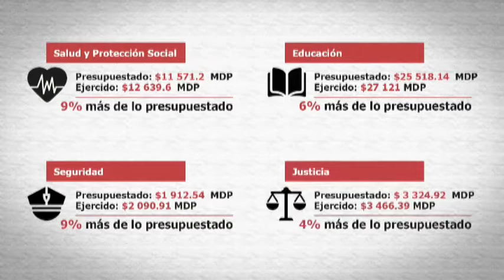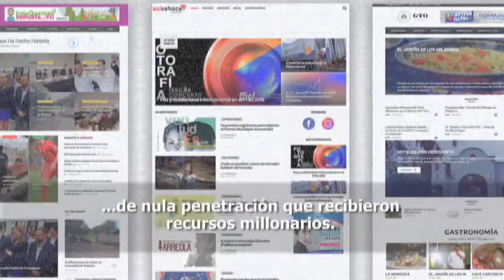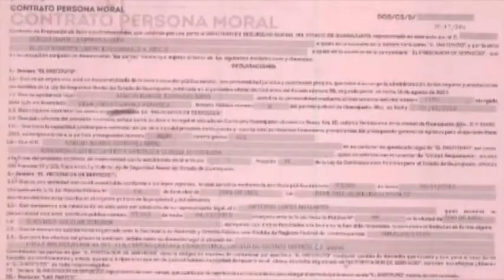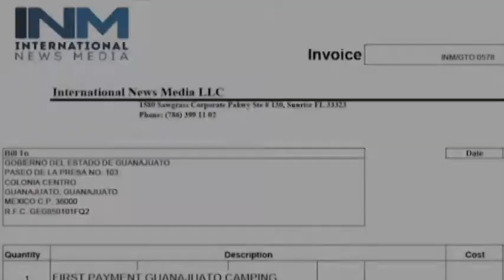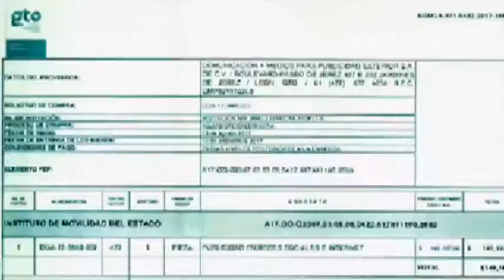Interlínea Viernes 20 de Julio 2018